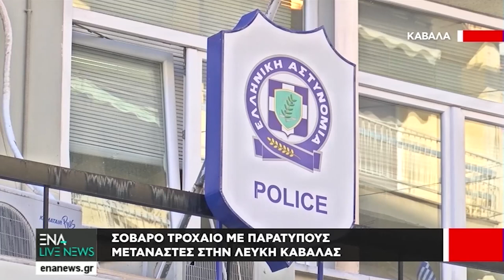ENA LIVE 13 12 22